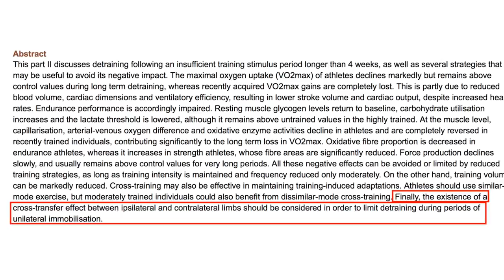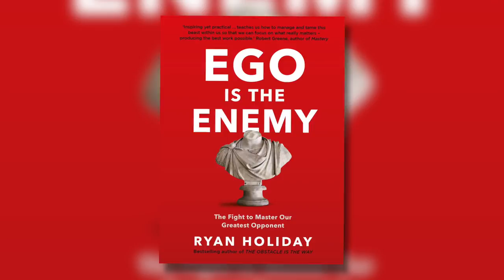Comment gérer une COUPURE dans ta saison (et la période des fêtes ?) 🎉 🌲 🎁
🎁 CADEAU : 3 séances OFFERTES issues de la Méthode CRAWL 2.0 :
👇👇👇 DEROULE LA BARRE POUR PLUS D'INFOS 👇👇👇

Comment gérer une coupure dans ta saison (ou une période de fêtes ?)
Aujourd'hui, nous te dévoilons comment tu peux optimiser les périodes de coupure dans ta saison, que ce soit à cause d'une blessure, d'une pause ou des fêtes. Car les effets du sous-entrainement peuvent être mesurés et limités, à condition de connaitre 2 astuces très simples :
- l'entrainement croisé
- l'entrainement adapté

🙈 QUI SOMMES-NOUS ? 🙈

Notre objectif ?

🏊‍♂️ Où et comment nous suivre ? 🏊‍♂️